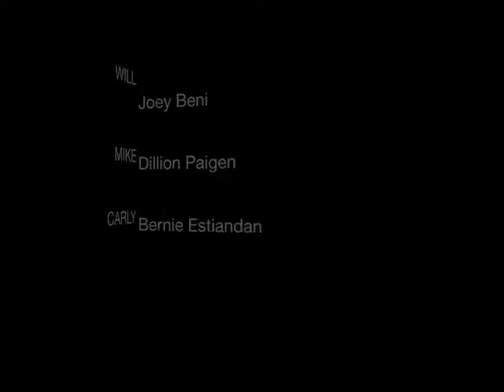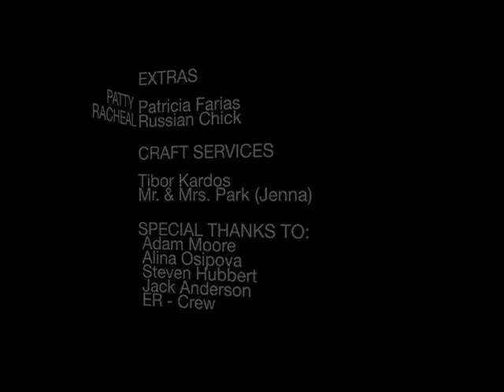Angry Beer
Senior Thesis Film
Written - Directed - Edited by: JOZSEF KARDOS